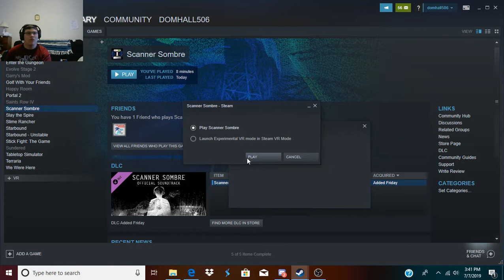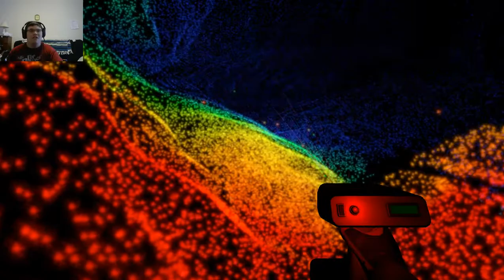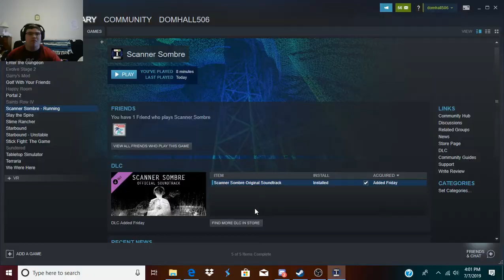Scanner sombre/ I cant pronounce it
why not play a new game with a FACECAM this time